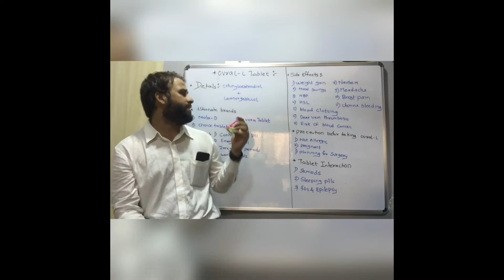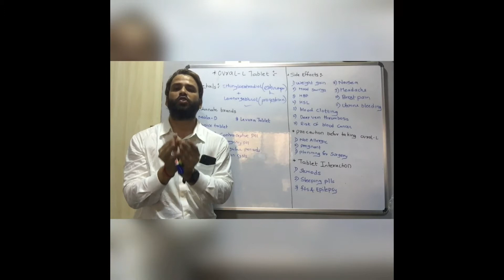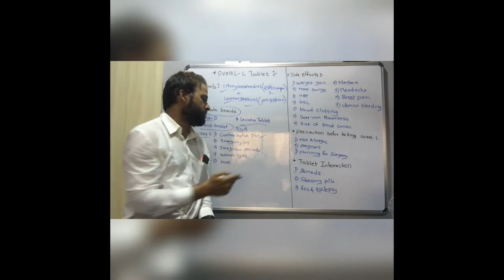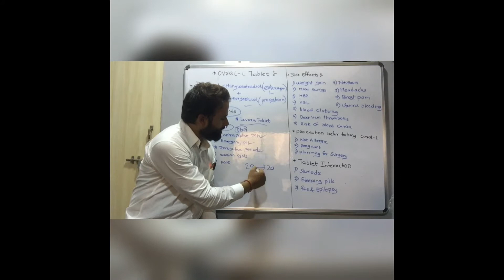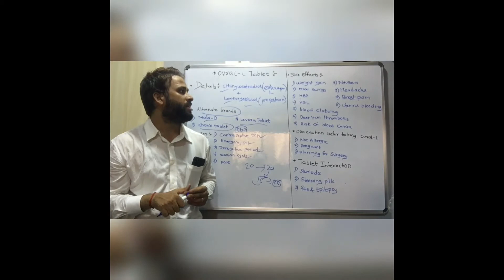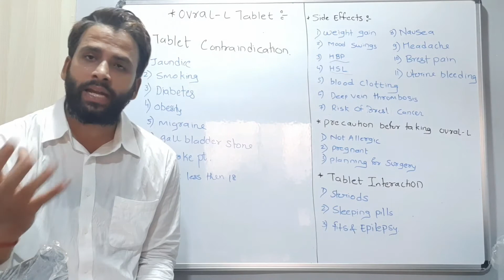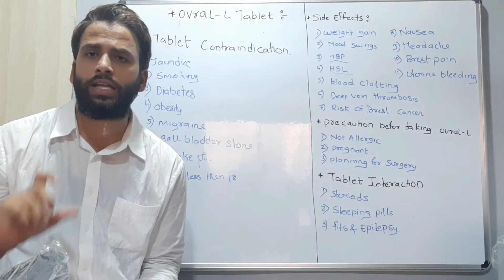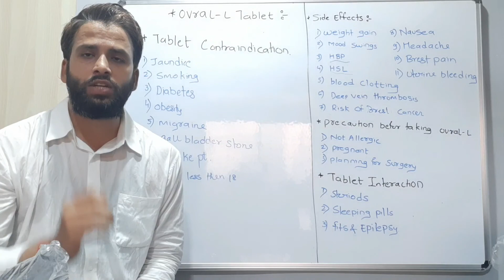अगर बच्चा नहीं 👦चाहते हो तो यह वीडियो 😳को एक बार जरूर देखना|| Ovral-L Use In Hindi Dr Sanjeev 🔥🔥🔥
Hello Friends ,
Aaj Ki Is Video Mai Main Aap Ko Batayounga

⛑️ Dr. Sanjeev Singh 🏥💉